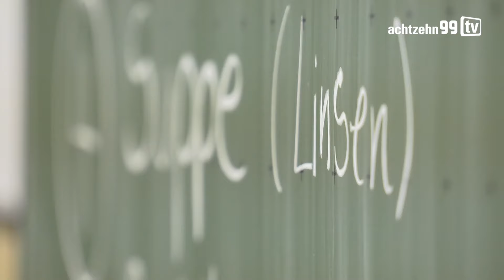Richtige Ernährung - U17 absolviert Kochkurs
Besondere Trainingseinheit: Vor dem Heimspiel gegen die Kickers aus Offenbach steht die U17 der TSG in der Küche statt auf dem Rasen. Die Nachwuchskicker absolvieren einen Kochkurs an der Albert-Schweitzer-Schule in Sinsheim. Neben dem Spaß am Kochen soll vor allem das Bewusstsein für eine gesunde Ernährung verschärft werden. Den Kochkurs haben bereits auch die anderen Akademie-Teams gemacht. Das Thema Ernährung bildet einen wichtigen Grundstein in der Nachwuchsarbeit der TSG.